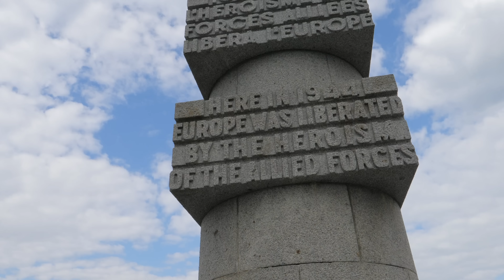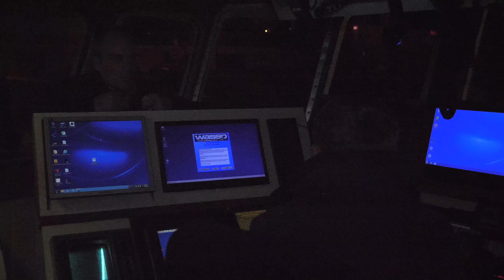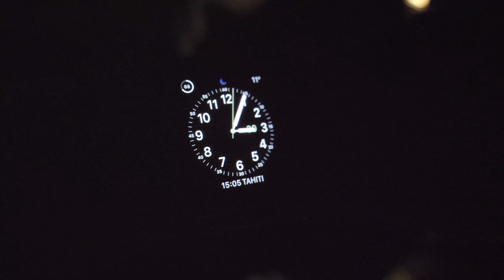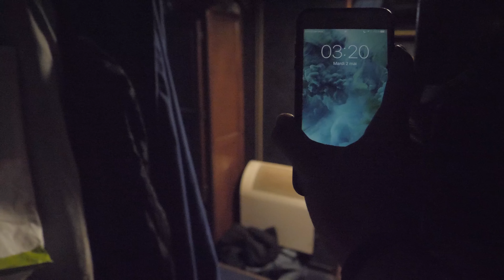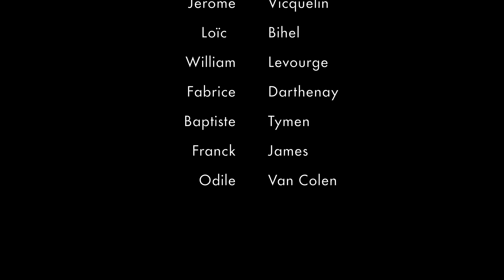4 jours à bord d'un chalutier de Port-en-Bessin - Part 01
Pour mon premier reportage, j'ai décidé de vivre 4 jours sur un chalutier de 22m.

Accompagnez-moi à Port-en-Bessin à bord de l'Europe pour un reportage de 24 minutes, rempli d'émotion, d'aventure, et de découverte.

Mon équipement :

DRONE : DJI Mavic Pro
CAMERA 1: Gopro Hero 5 Black
CAMERA 2: GH5
CAMERA 3: iPhone 7
TRIPOD : Osmo Tripod
STABILISATEUR : Osmo Mobile
STABILISATEUR 2 : Nebula 5100